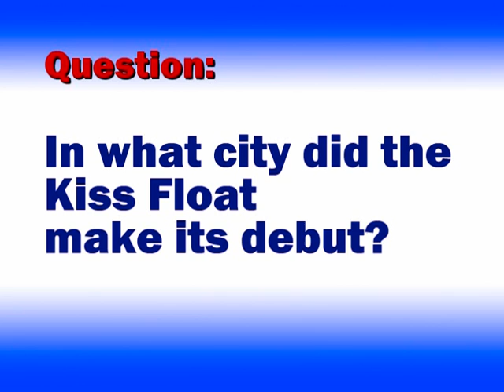Pub Quiz Part Deux: Video Question 1